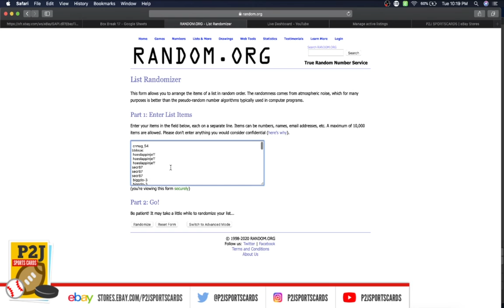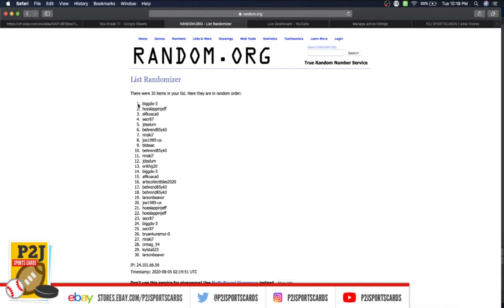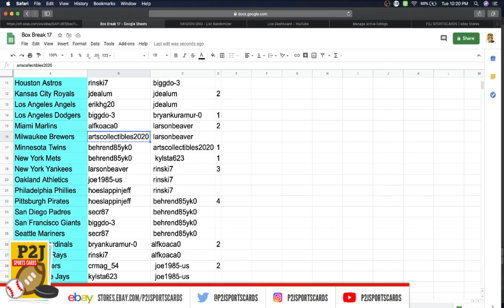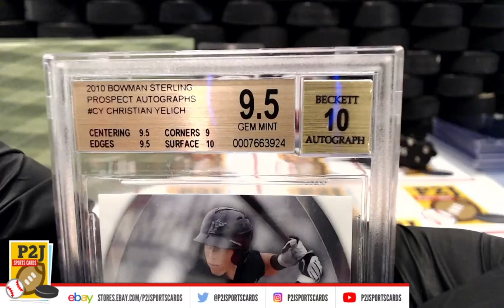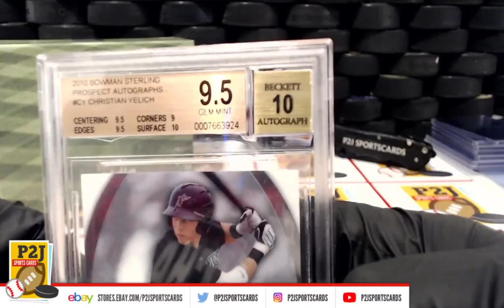Break #2966 2020 Hit Parade Baseball Limited Edition Card Box Break mlb P2J Sports Cards